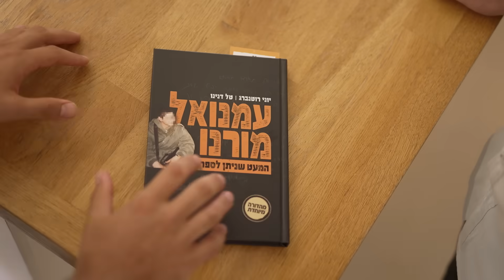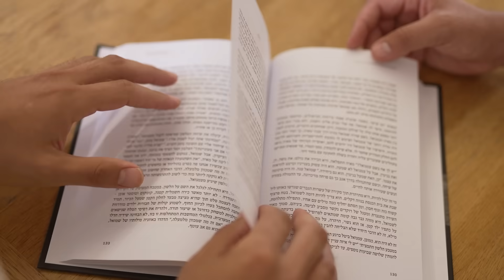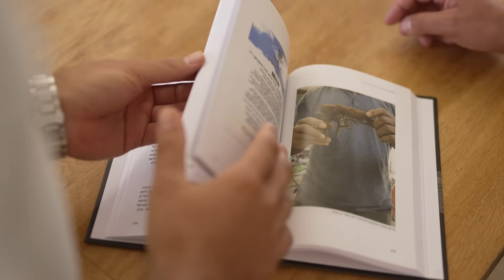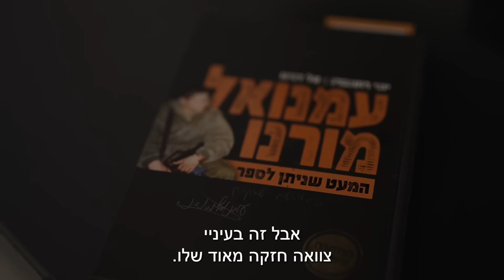"עמנואל מורנו היה אגדה. כמו מוצג במוזיאון": יוני רוטנברג על הקצין המסתורי של סיירת מטכ"ל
17 שנה לאחר נפילתו במלחמת לבנון השנייה בעומק שטח לבנון, תמונתו של סגן-אלוף עמנואל מורנו הי"ד עדיין אסורה בפרסום. עודד הרוש שוחח עם העיתונאי יוני רוטנברג על הספר שכתב עם טל דנינו, המפיג מעט מהמסתורין שהותיר אחריו מורנו. צפו